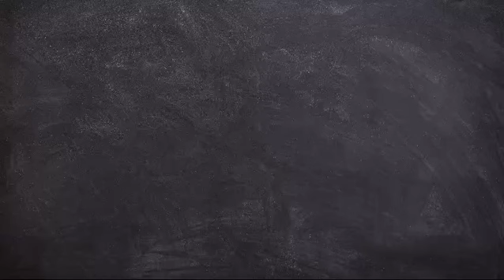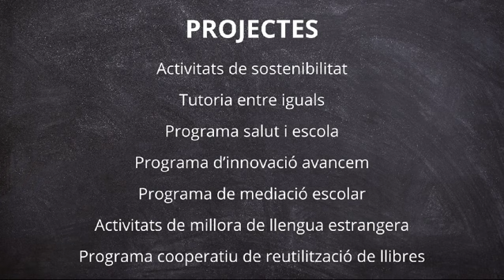Portes obertes 2024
La veu de l'alumnat del Pedrolo amb motiu de les Portes Obertes 2024.
Vídeo editat des de la matèria de comunicació audiovisual de 4t d'ESO.